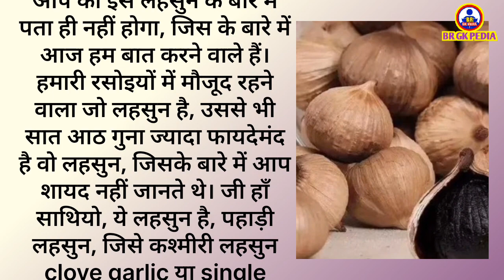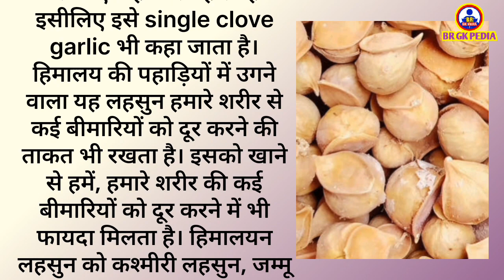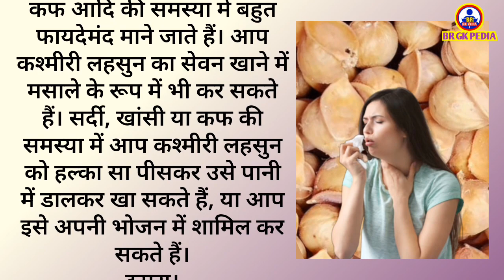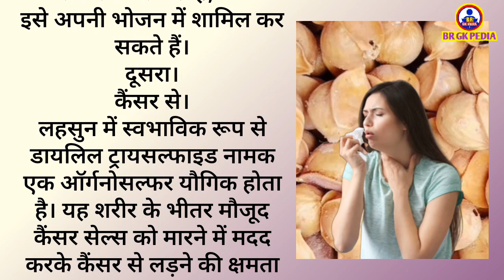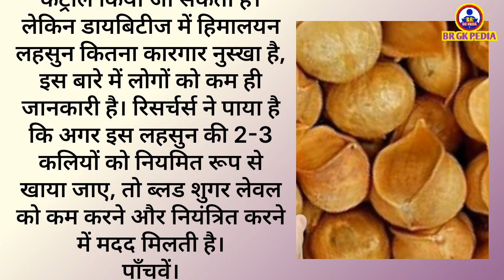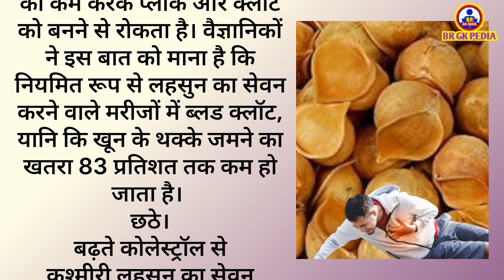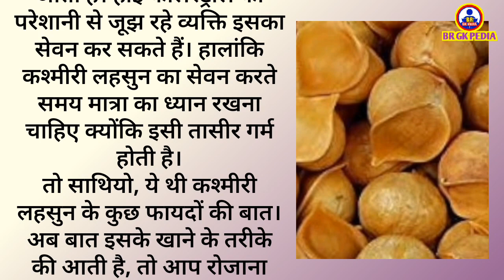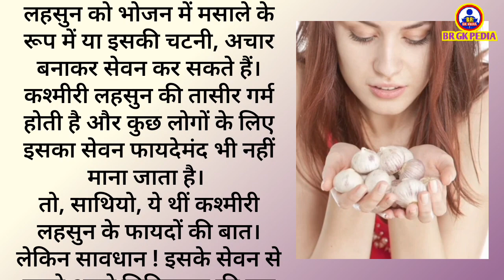सेहत के लिए वरदान है ये पहाड़ी लहसुन | Pahadi Lehsun Benefits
About this video 👇👇👇

Welcome back,
      Hello friends, In today's video, we will talk about 6 unknown and surprising benefits of Kashmiri garlic. Kashmiri garlic, also known as mountain garlic, is a special type of garlic often called single clove garlic or pot garlic. It is typically 7-8 times more potent than regular garlic.
This video highlights the 6 most important benefits of Kashmiri garlic.

All the content of the video, including advice, is gathered from the internet and other sources for your general knowledge. For accurate information, consult your doctor. BR GK PEDIA does not claim the accuracy of this information.

         🙏 NAMASTE 🙏

Your Queries 👇👇

brgkpedia3647
BR GK PEDIA
कश्मीरी लहसुन के फायदे
कश्मीरी लहसुन खाने के फायदे
लहसुन खाने के फायदे
कश्मीरी लहसुन
लहसून के फायदे
लहसुन के चमत्कारी फायदे
Pahadi Lehsun Benefits
kashmiri lahsun ke fayde kashmiri lahsun
kashmiri lehsun ke fayde lahsun ke fayde
lahsun khane ke fayde
kashmiri lahsun ke fayde in hindi
kashmiri garlic
pahadi lahsun ke fayde
himalayan lahsun ke fayde
kashmiri lehsun
kashmiri lahsun ke fayde batao
Gk
gk
Gk in Hindi
General knowledge
Ayurveda
Health
Health tips
Home remedies

Attribute to :-
Video clips- Pixels
Symbolic Images - Image search man (app)
Voice- TTS Maker (dot) com.
Video Editor App.-
VN video editor and Video Guru